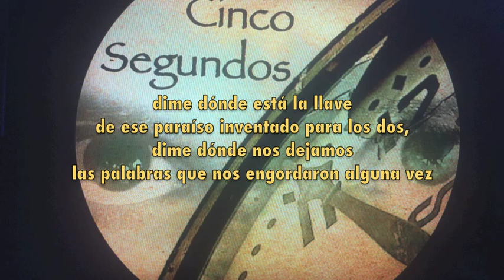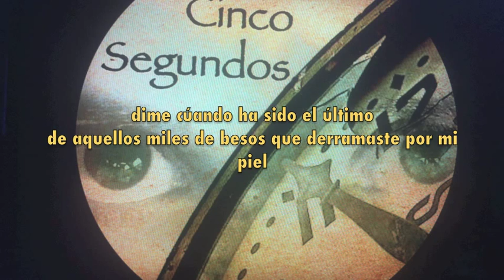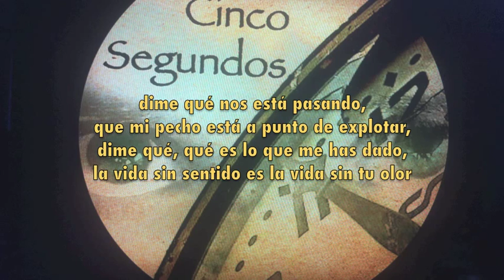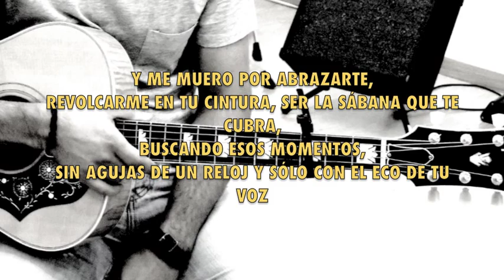El eco de tu voz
Tema  de Cinco Segundos, grabada en LP Estudios de Valencia durante el verano de 2012.